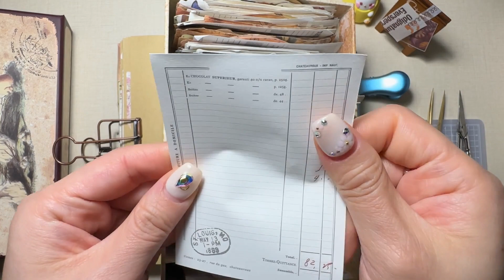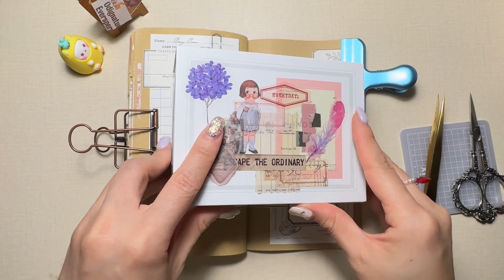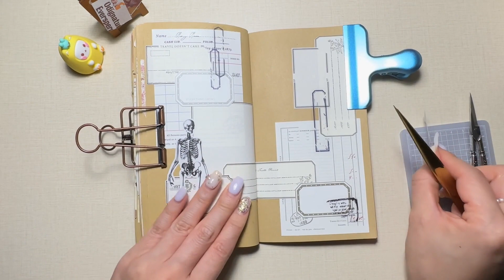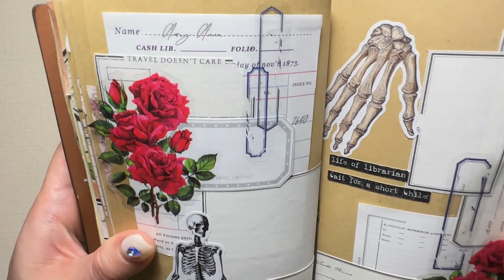네모네모 라벨 다이어리 꾸미기 | 다꾸 ASMR | scrapbooking | vintage journal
안녕하세요 새꽃입니다 :)
이번 영상은 네모난 라벨 종이들과 해골의 만남이에요
즐거운 시청 되시길 바랍니다

Hello, I'm a new flower :)
In this video, we're going to show you the encounter
between square label papers and skeletons.